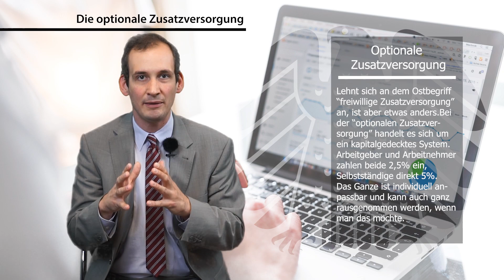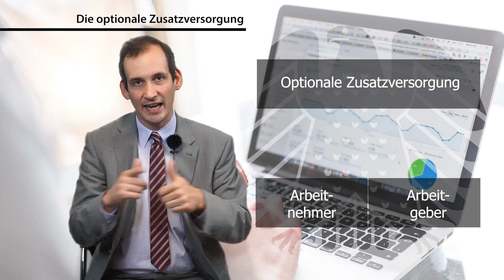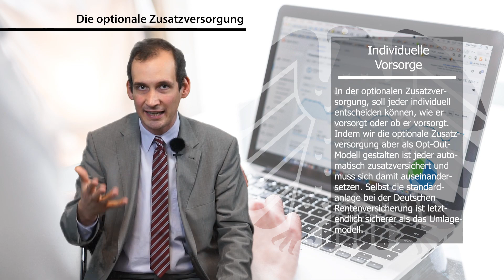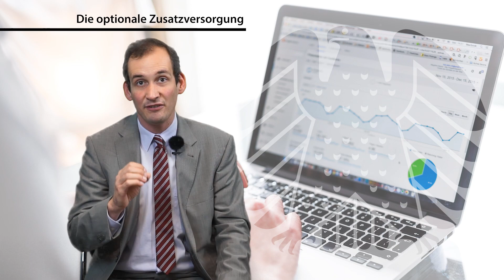Die "optionale Zusatzversorgung" der 20/40/60-Rente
Die 20/40/60-Rente bietet neben dem umlagefinanzierten Modell auch noch die "optionale Zusatzversorgung" an. Worum es sich dabei handelt, das erkläre ich Ihnen im neuen Video!